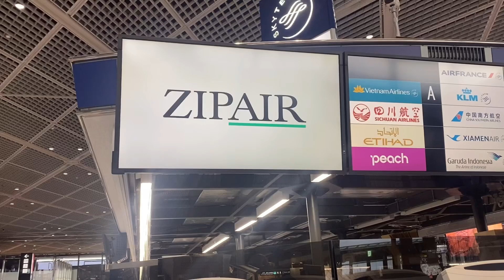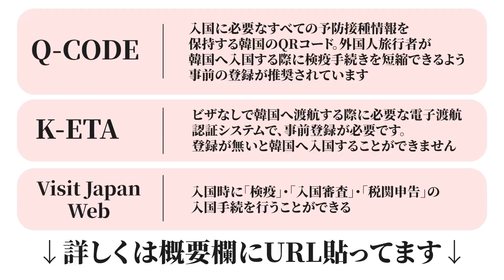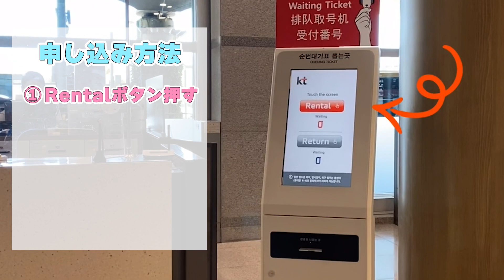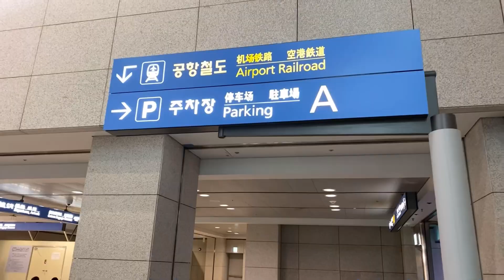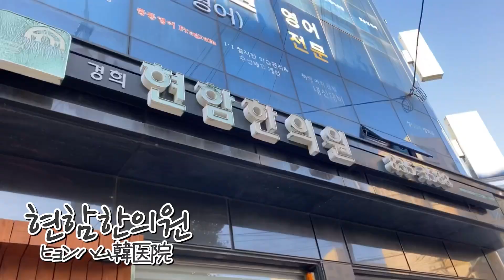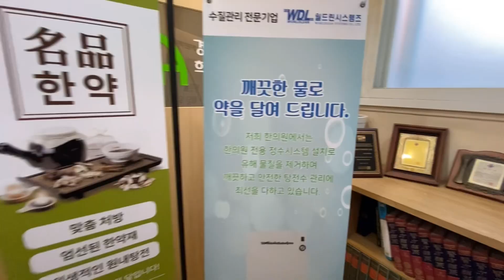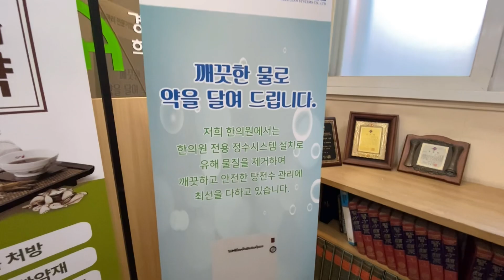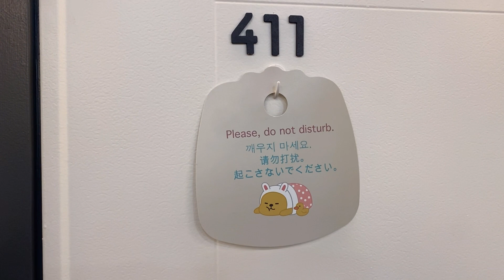【韓国vlog】ミュージカル女優３年ぶりの#韓国 渡韓予定の人見て欲しい！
私は、現在　生田絵梨花 ちゃん主演の『 ミーンガールズ　』のリハーサル中です！
更新頻度が遅くなってますが、みなさんどうか応援よろしくお願い致します❣️

そして、今回韓国に行くにあたって、必要だった(KETA/Qコード/Visit Japan Web/ワクチン証明書)ものを揃えるのに、参考にしたURLを載せておきます！

⚫︎KETA
【完全版】K-ETAの申請方法をご紹介！日本語訳付き！｜ハングルノート

⚫︎Qコード
【図解入り】韓国渡航時に必要なQ-CODE/Qコードの登録方法を解説★

MySOSからVisit Japan Webへ！登録方法～入国手続きまで徹底解説 | トラベルjp 旅行ガイド

⚫︎仁川からソウル駅直通の乗車券割引サイト

⚫︎仁川空港にて貸し出しWi-Fi
325/日あたり

〒130-0003
東京都墨田区横川1-1-10 すみだパークスタジオ内3F
ドラスティックダンス"O 工藤彩

✨次回出演作品✨
『MEAN GIRLS』
2023年1月〜2月
東京公演　東京建物　Brilia HALL
2023年2月〜3月
福岡公演　キャナルシティ劇場
大阪公演　森ノ宮ピロティーホール

演出•上演台本•訳詞　小林香

主演:生田絵梨花
田村芽実/石田ニコル/内藤大希/松原凛子/松田るか/小野塚勇人/中谷優心/黒須洋嗣/伊藤かのこ/工藤彩/黒田陸/篠本りの/シュート•チェン/鈴木満梨奈/鈴木里菜/中嶋紗季/増山航平/松村桃季/村上貴亮/山﨑感音

✨次回出演作品✨
『ファイテンティング•ネバーランド』

‹東京公演›
期間：2023年5月15日(月)～6月5日(月)
会場：新国立劇場 中劇場
主催：フジテレビジョン／キョードー東京／ホリプロ
‹大阪公演›
大阪公演あり
‹久留米公演›
期間：2023年6月
会場：久留米シティプラザ ザ・グランドホール
主催：インプレサリオ
‹富山公演›
会場：オーバード・ホール
主催：北日本新聞社 ／富山テレビ放送 ／イッセイプランニング
‹名古屋公演›
会場：愛知県芸術劇場 大ホール
主催：東海テレビ放送

✨次回出演作品✨
『ANASTASIA』
2023年9月〜10月
東京公演　東急シアターオーブ
2023年10月
大阪公演　梅田芸術劇場

演出 ダルコ•トレスニャク

主演:葵わかな/木下晴香
海宝直人/相葉裕樹/内海啓貴/堂珍嘉那/田城万里生/大澄賢也/石川禅/朝海ひかる/マルシア/堀内敬子/麻美れい/五十嵐耕司/井坂文月/井上花菜/工藤彩/熊澤沙穂/小島亜莉沙/酒井大/杉浦奎介/渡久地真理子/西岡憲吾/武藤寛/村井成人